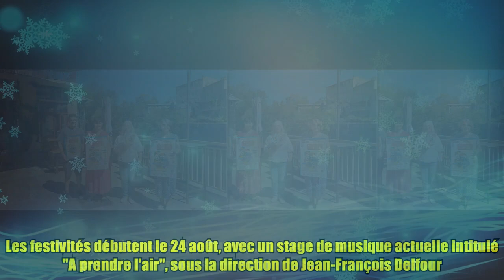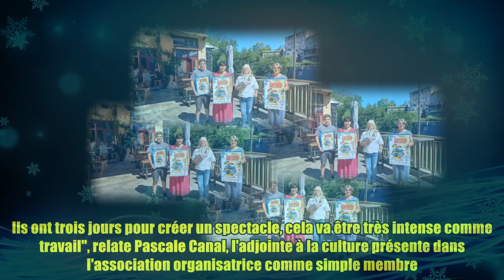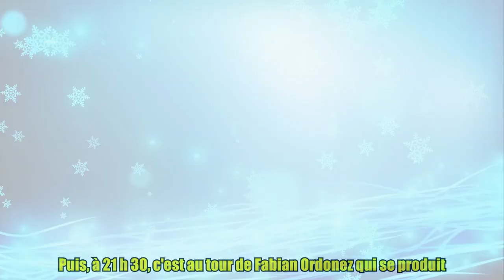Foix : des Concerts sur places pour animer trois soirées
,chinese anime eng sub,pour dormir,miraculous cosplay,pyotr ilyich tchaikovsky (composer),
Foix : des Concerts sur places pour animer trois soirées Thank BUY Le festival Concerts sur places revient cette année, du 24 au 26 août, chapeauté pour la première fois par l'association du même nom et non plus par la mairie. Une indépendance souhaitée pour ne plus dépendre des collectivités locales et donc "pérenniser cet événement culturel". Cette nouveauté s'ajoute à une autre surprise : le bar La Fourche participe au festival et propose sa grande terrasse pour un concert. Les festivités débutent le 24 août, avec un stage de musique actuelle intitulé "A prendre l'air", sous la direction de Jean-François Delfour. "Il sera composé de musiciens locaux amateurs, d'élèves de l'école de musique, et de musiciens qui ont un projet professionnel. Ils ont trois jours pour créer un spectacle, cela va être très intense comme travail", relate Pascale Canal, l'adjointe à la culture présente dans l'association organisatrice comme simple membre. Celle-ci ajoute que Jean